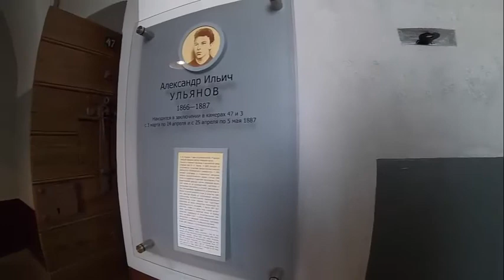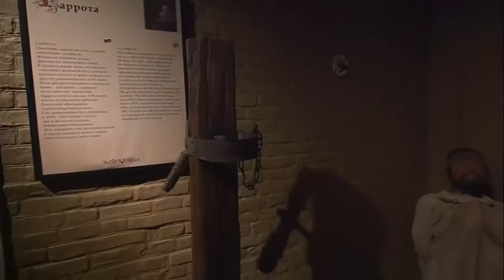Prison of Trubetskoy Bastion in St Petersburg, Russia